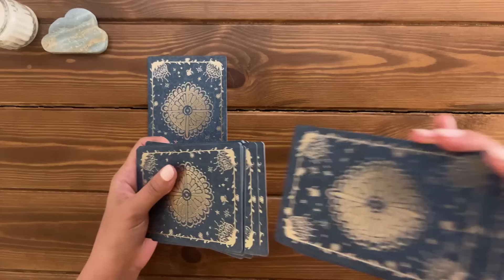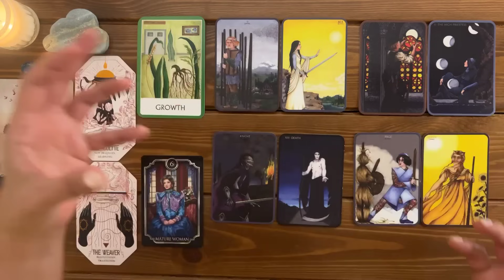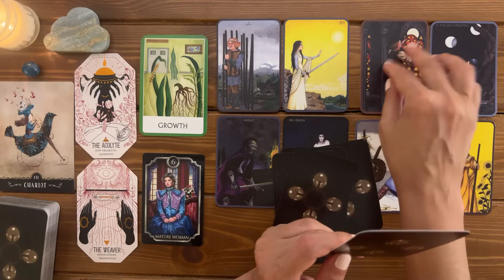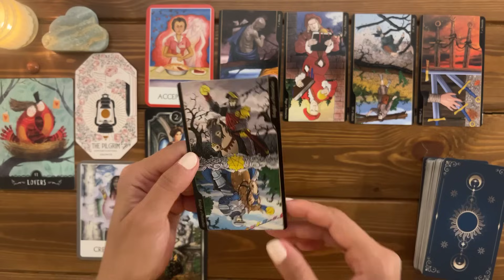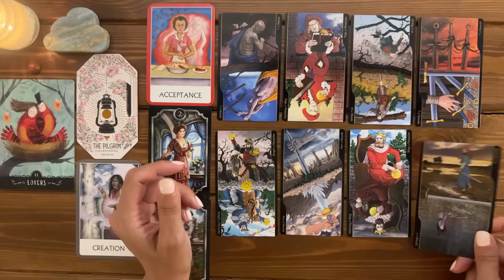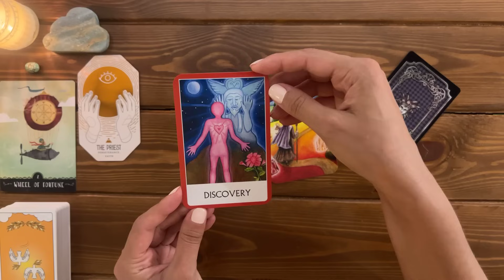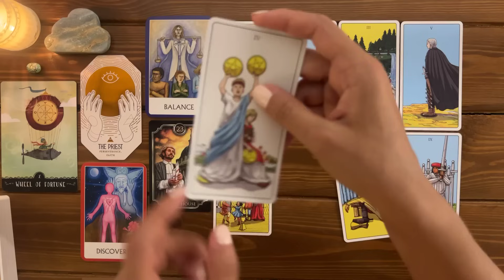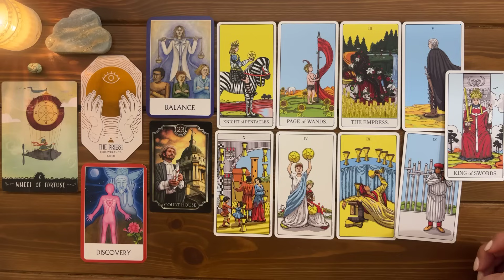What Do They Think You're Thinking? ✨🤔🔮✨ | Timeless Reading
*Timeless Reading*

What Do They Think You're Thinking? ✨🤔🔮✨

🦋:Timestamps:🦋
Pile Picking: 00:00

Pile 1 (The Chariot + Blue Apatite): 04:05
Pile 2 (Lovers + Goldstone): 29:04
Pile 3 (Wheel of Fortune + Turquoise): 51:59

🎴Decks used in this reading:
-The Drifting Moon Tarot by Lee White
-Fin de Siècle Kipper
-Anna K Tarot
-The Shuffle Tarot
-The Deck of Emblems
-Chakra Wisdom Oracle Cards
-Tarot of Oppositions by Pierluca Zizzi and Michele D'Aloisio